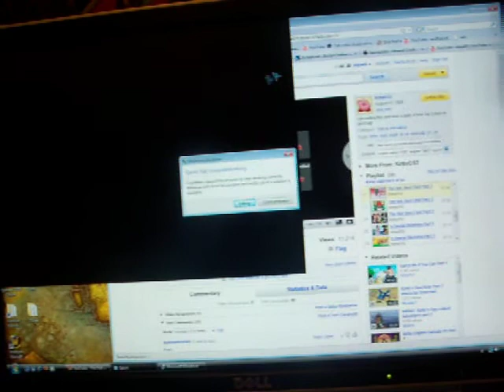Even More Spore Stuff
Abstain